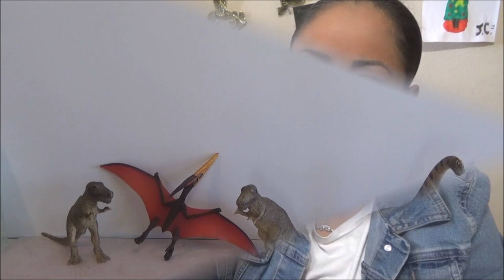Jurassic World Barbie Fashions y Barbie Paleontologa - Barbie Jurassic World Fashion Packs